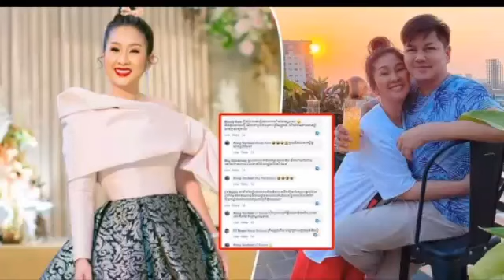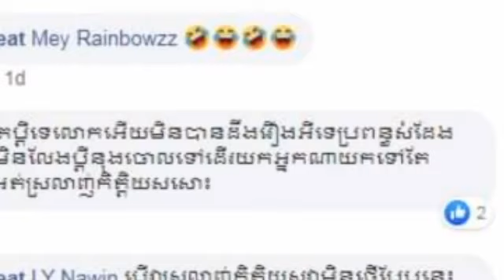អុញនោះ!​ ទីបំផុតអ្នកនាងគង់ សុជាតិ បានទម្លាយការពិតថាបានដាក់ប្រពន្ធ័ GPS ជាប់រថយន្តប្តីច្បាស់ៗ ដោយបានប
And finally, Kong Socheat broke the fact that the GPS is attached to her husband's car, which was posted to the third person, saying:

Sombon kh #